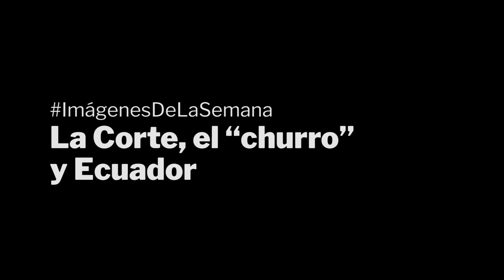ImágenesDeLaSemana: La Corte, el “churro” y Ecuador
La renuncia del ministro Eduardo Medina Mora a la Suprema Corte de Justicia de la Nación levantó polvo por los dichos del ministro presidente, Arturo Zaldívar, sobre las presiones del entonces presidente Felipe Calderón.

Esta semana también destacó la imagen de la secretaria de Gobernación, Olga Sánchez Cordero, recibiendo un cigarrillo de mariguana de manos de la diputada independiente, Ana Lucía Riojas, en la Cámara de Diputados.

Además, dieron la vuelta al mundo las imágenes de los enfrentamientos entre policías y manifestantes que exigen la renuncia del presidente de Ecuador, Lenín Moreno.